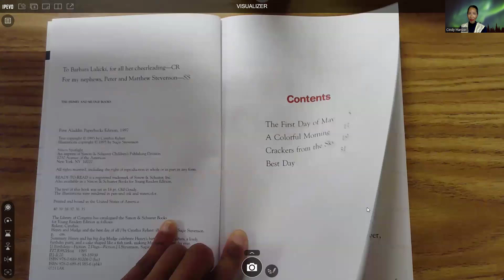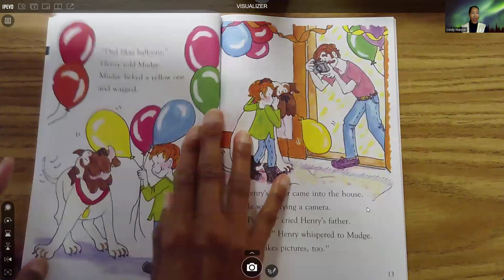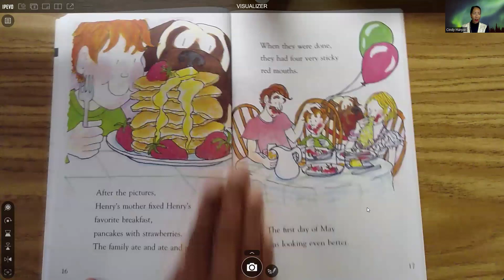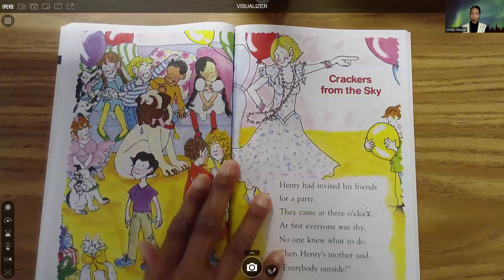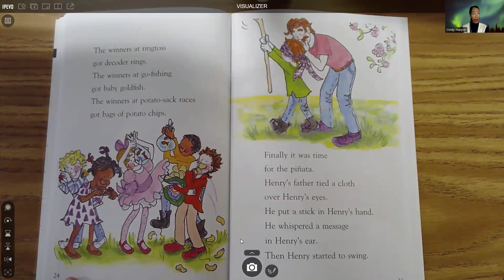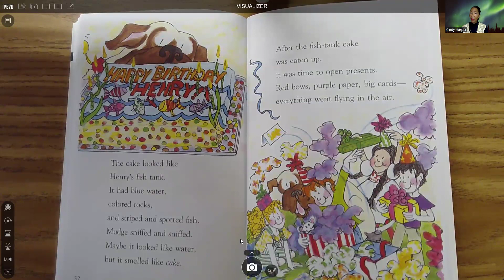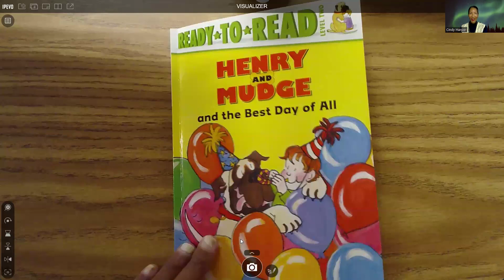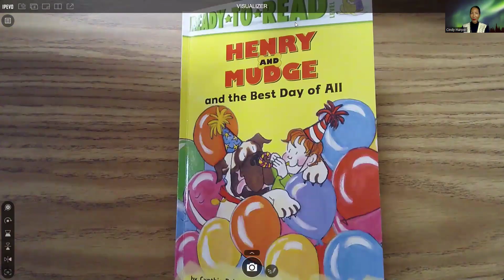Henry And Mudge and the Best Day of All read by Cindy Harper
by Cynthia Rylant
illustrated by Sucie Stevenson
Henry is having a birthday today and his parents have a spectacular party planned. There are colorful balloons, games, and treats for everyone.